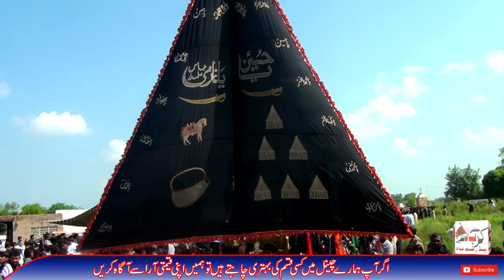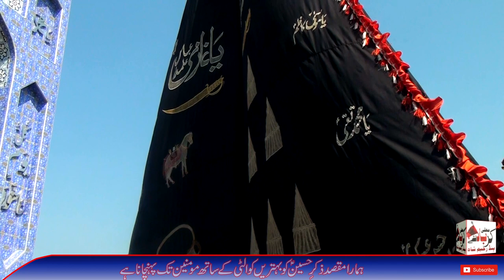Pursadari karbla e Muallah Pind Raheem Shah Miani Sargodha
We save Lectures, We Spread Lectures,
Regards: Tayyab Movie
Karbla e Muallah Pind Raheem Shah Channel.\